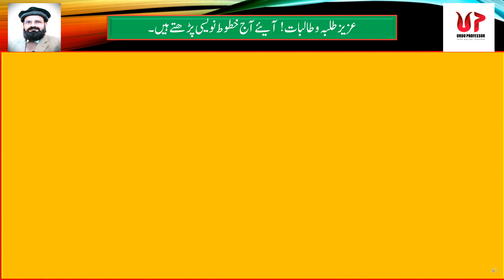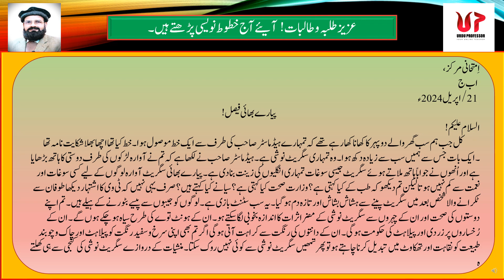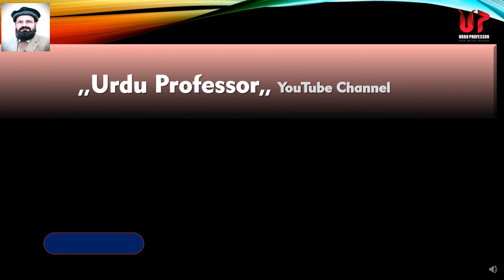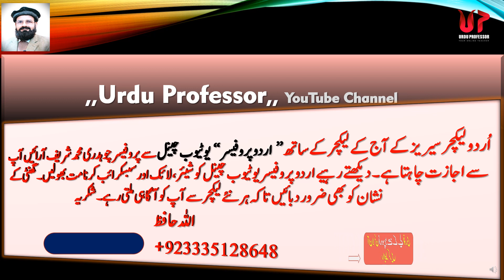چھوٹے بھائی کو خط کے ذریعے سگریٹ نوشی سے منع کرنے کا خط